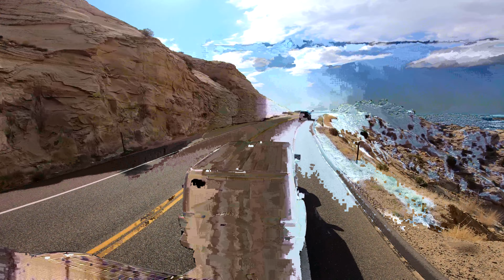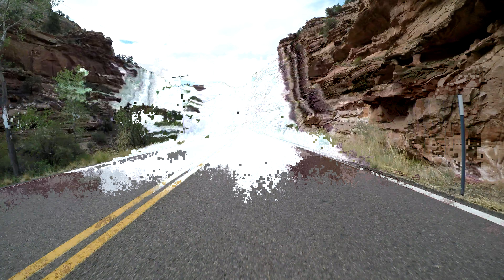Scenic Drive: Utah-12 also know as "A Journey Through Time Scenic Byway"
41 miles from Boulder mountain (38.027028, -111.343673) to Escalante Interagency Visitor Center (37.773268, -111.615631).
This is one of my favorite Scenic Roads in the USA. Starting in the mountain at 9,400 ft going down to 5,200 ft at Escalante River draw great panoramic views of the Grand Staircase-Escalante National Monument.
This is 122.863 miles (to be exact) of pure driving bliss. Welcome to Utah’s Scenic Byway 12, also known as “A Journey Through Time Scenic Byway.” What’s more, this stretch of pavement is also designated an All-American Road. Only one-third of America’s scenic byways get this distinction, and it’s given because these roads offer unique features that you can’t find elsewhere making these byways tourist destinations unto themselves.
The All-American Road: Scenic Byway 12 connects U.S. 89 near Panguitch on the west with S.R. 24 near Torrey on the northeast. It is not the quickest route between these two points, but it is far and away the best. Hitting the road, travelers often have a destination in mind. That destination quickly takes a backseat to the journey as they climb into the Dixie National Forest from Torrey.
A stop at the scenic overlook near the road’s summit at about 9,000 feet puts it all into perspective. Atmosphere envelopes distant lands, the Henry Mountains, Grand Staircase–Escalante, and the shimmering red rock of Capitol Reef National Park. Contrasting stands of subalpine fir and aspen decorate the immediate surroundings.
Here, like-minded travelers, warriors of the road of all backgrounds come together: RV, motorcycle, convertible, classic roadster, sedan. This is auto and motorcycle tourism at its best, where everyone coexists in complete harmony, out of respect for the byway.
Equipment for video:
2020 Jeep Wrangler Unlimited Rubicon Stock (No modification)
1 Go-pro Hero 5 on Front Bumper, 1 Go-pro Hero 5 on Back Window Driver Side, 1 Go-pro Hero 5 on Back window Passenger side, and 1 Go-pro Hero 7 on the Roof of Intech Pursue Camper,  Drone Video from Skydio 2, if 360 Video with Ricoh Theta V.